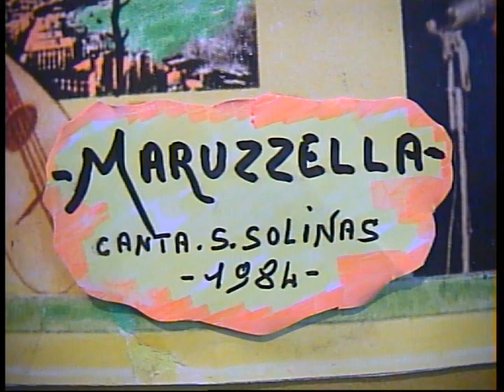Salvatore Solinas ( MARUZZELLA ) 1984